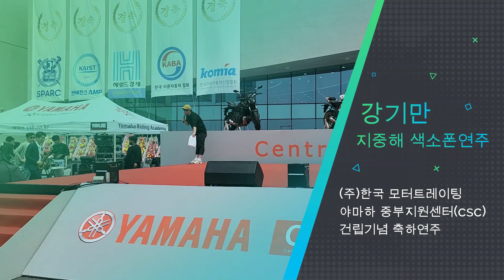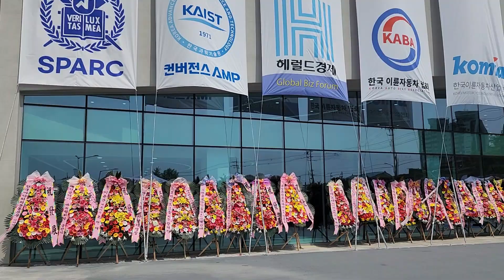강기만색소폰연주 대전 행사 LIVE 실황 '컬투 김태균 색소폰연주 듣고 뭐라했나'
행사문의 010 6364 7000